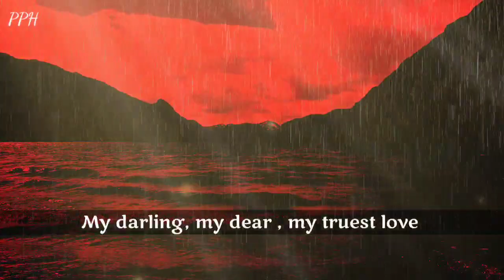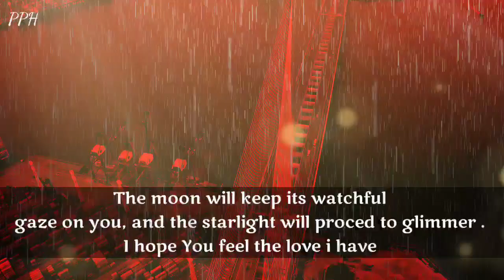Dm to Df 🔥💌 Embrace of Night 🌃🌈🎁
Thanks.